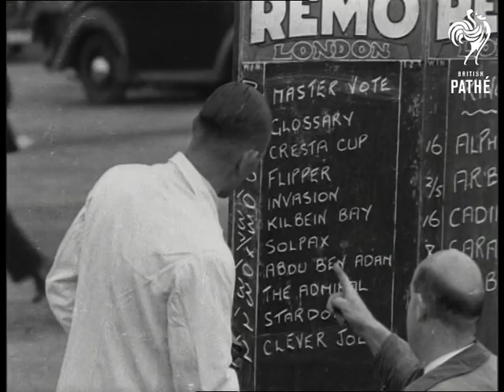Bookmakers, Tic Tac Men And Punters (1947)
Bookmakers. Location of events unclear / unknown.

C/U's bookmakers. C/U's bookmakers yelling the odds and taking bets (natural sound). C/U back and front views of a tic tac man at work. Noise of bookmakers and tipster in background.  C/U a tipster addressing a crowd and giving his tip to a man.  M/S bookmaker. General shots of crowd wandering among the bookmakers' stalls. M/S pan of bookmakers and their stands. C/U a bookmaker rubbing out a price and chalking in a new one.

Cataloguer's note: there is a scratch down the right hand side of the film.
 FILM ID:2196.01